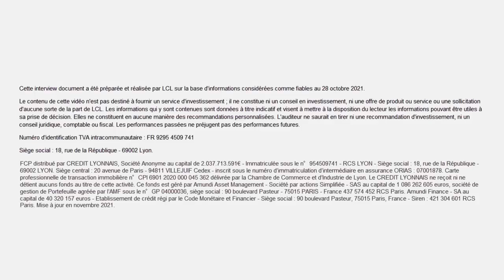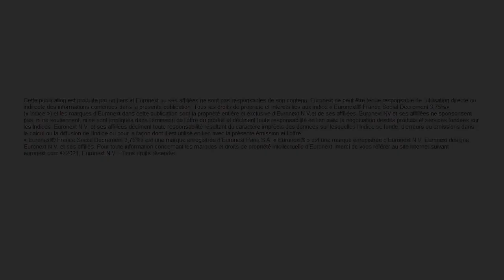LCL Impact Social 2021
LCL et Amundi innovent en lançant le premier fonds à formule responsable social avec une part de partage : LCL Impact Social 2021. Les explications d’Alexia Huby en charge des offres d’épargne responsable chez LCL.